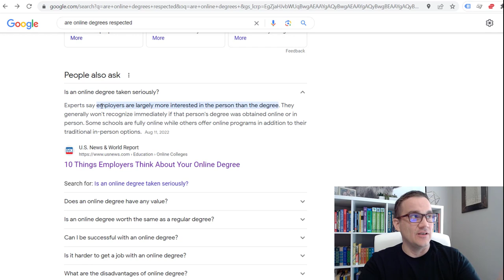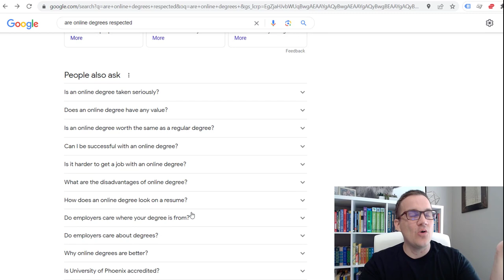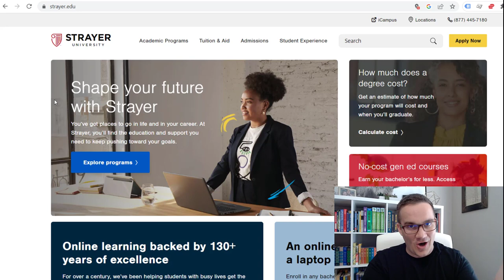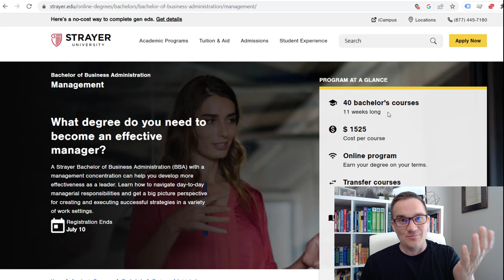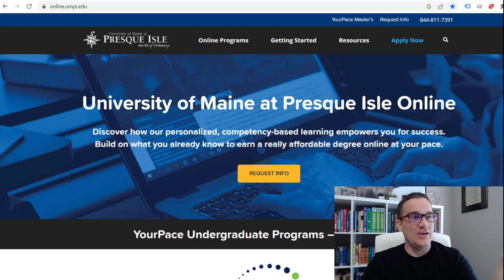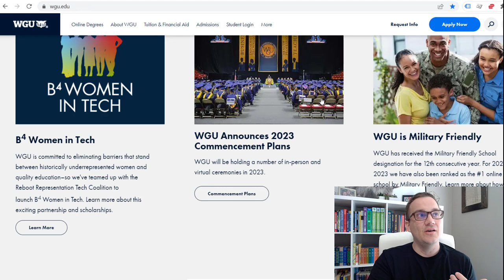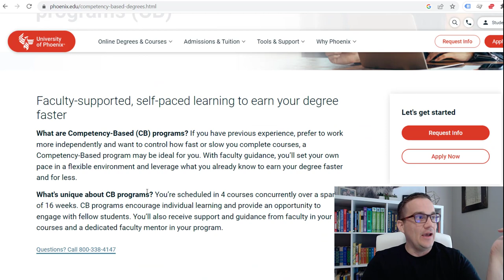Attend College Online WITHOUT Giving Up the GOOD Jobs... Graduate Faster & Spend Less...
Online College Degrees are more respected than ever. Online School is now considered equal to being in a classroom on campus. But... You can graduate faster and tuition is cheaper.

If you want a college degree, but don't want to spend a fortune on tuition, and want to graduate faster... Degree Hacking is the fastest, most affordable way to earn a college degree.

Degree Hacking is a simple step by step process that can help you earn an entire Bachelor’s Degree in as little as 6 Months. The process teaches you how to graduate WITHOUT textbooks homework, quizzes, group projects, lesson plans, study guides and more…

I was a 2 time college dropout working a $12 an hour job, with a family to support. I was desperate for a better future. Long story short, I found a better way. I earned an entire Bachelor’s Degree in just 9 months and found a career I love. This process has changed my life, now I want to teach others how to do the same.

WATCH THE FREE TRAINING: Learn the process of Degree Hacking by watching my free Degree Hacking training…